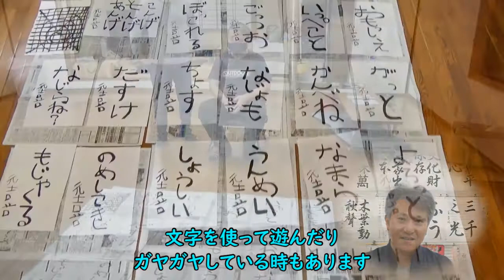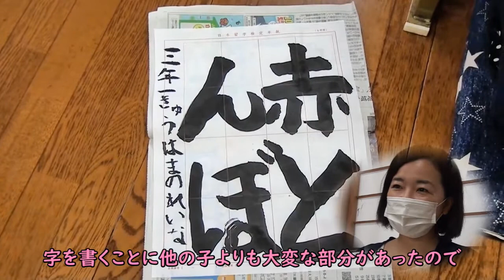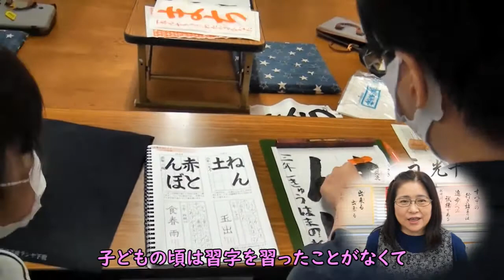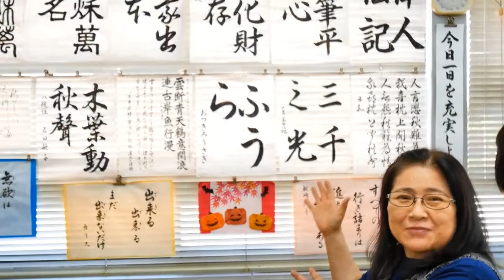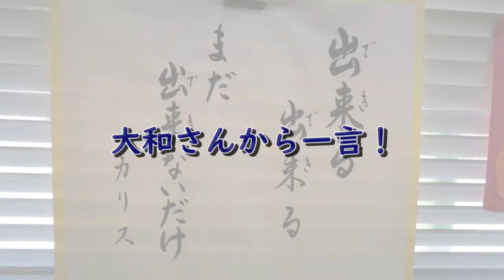書家 石田大和 あしたの星 書道 新潟#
あしたの星☆2021　出演者のご紹介

書家　石田大和さんのご紹介